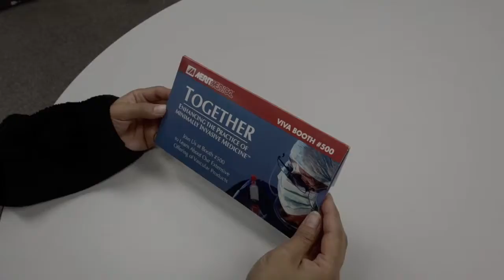Merit Medical Direct Mailer Featuring Newest Products by American Slide Chart | Perrygraf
Merit Medical used this 4-inch​ Cube Pop-Up mailer to introduce four of its new products—one each pictured on the four sides of the mailer. The piece mails in a companion envelope, also printed in 4 color process.
for Free Samples, IdeaBook, or Custom Design!